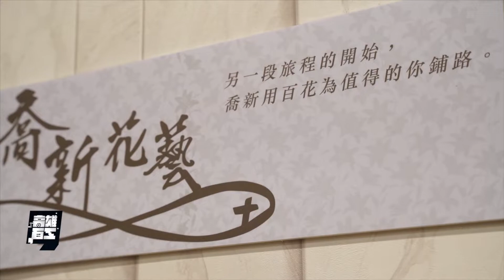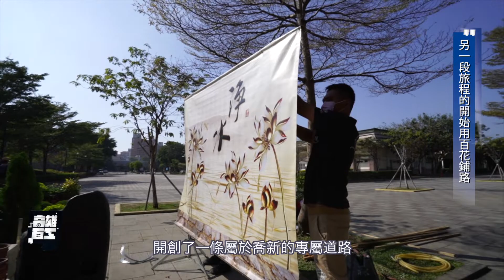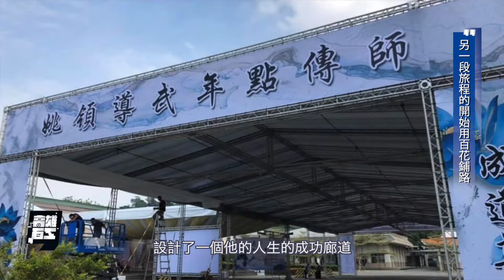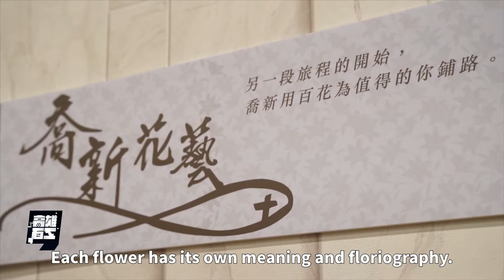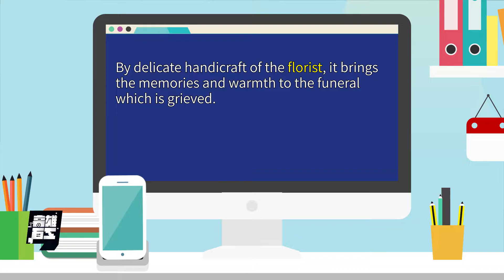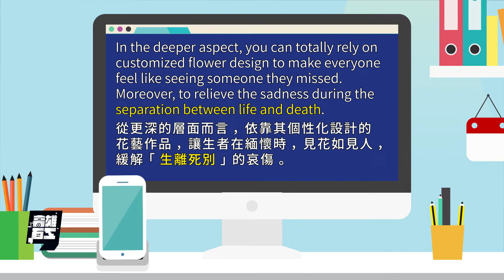高雄百工｜極致花藝美學，百花盛開傳意念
"您所不知道的產業大小事《高雄百工》來囉！
深耕高雄12年的殯葬花藝產業，從一朵小花如何開出一片花海的盛景
以細心且最高規格的客製化與花藝美學設計搭配
另一段旅程的開始用百花鋪路，由喬新為您妝點。
接下來就讓《高雄百工》帶您探索高雄產業大小事！

2天1夜go👉週三晚間7點